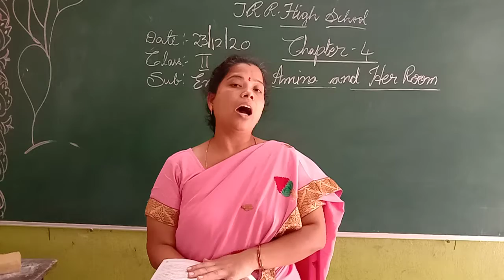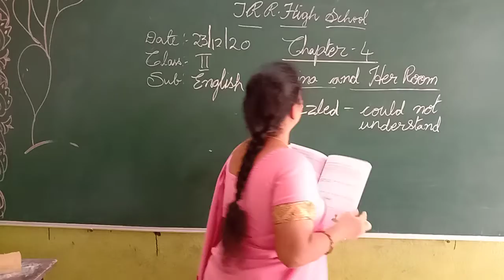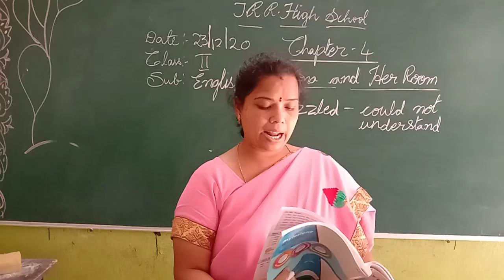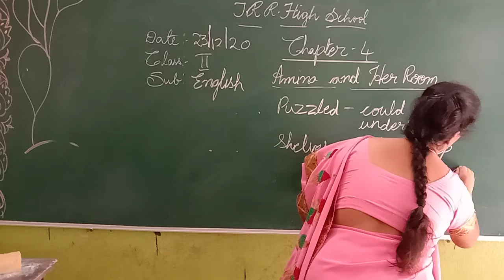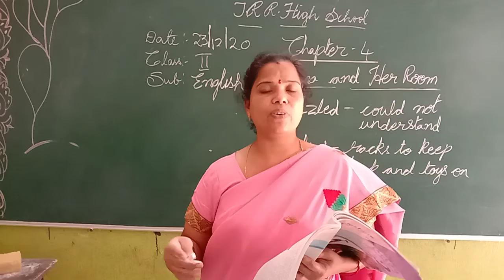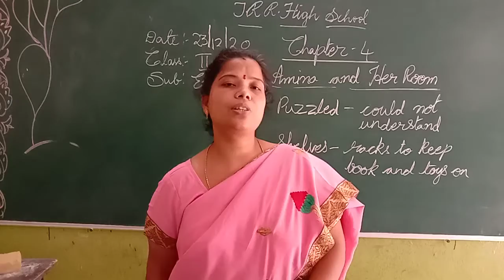II CLASS ENGLISH 23-12-2020